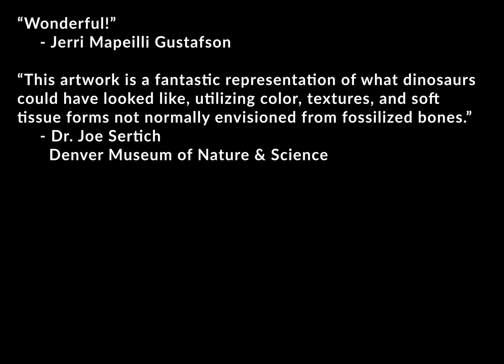Pops Art Winners 16-18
Here are the winners of the First ever Pops Art Contest for the ages 16-18 category. Learn more about the contest and about Pops the Triceratops